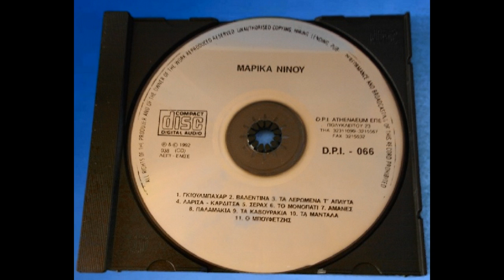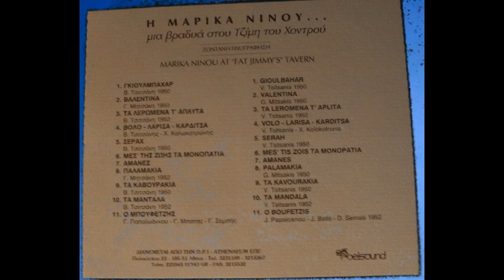η Μαρίκα Νίνου στου τζίμη του χοντρού FULL CD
η Μαρίκα Νίνου στου τζίμη του χοντρού ζωντανή ηχογράφηση είδος ρεμπέτικα (αυθεντικό CD) _